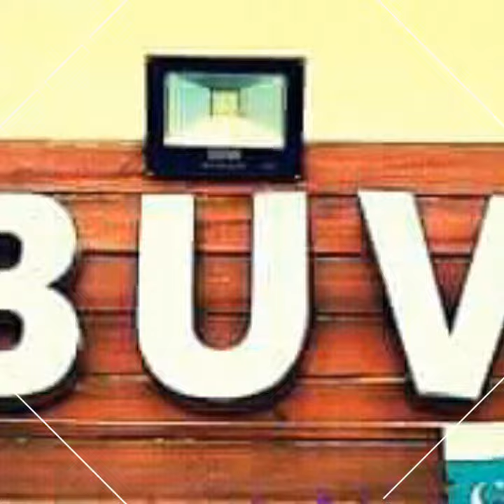Mendi ja Gul Panjhe hathan te laye thi